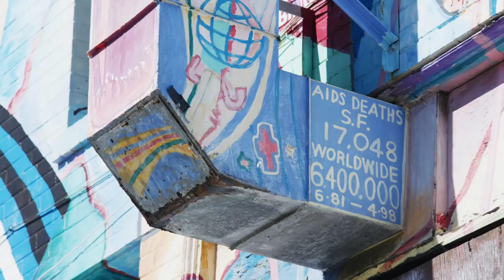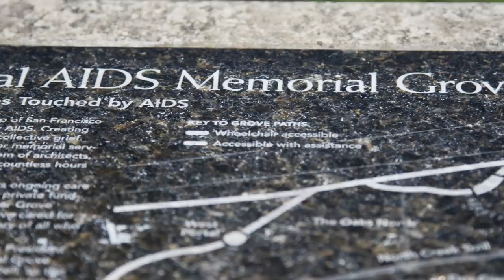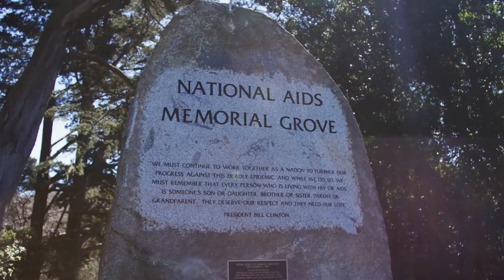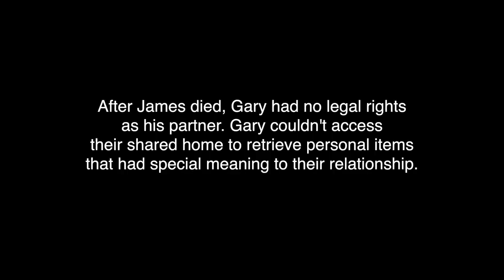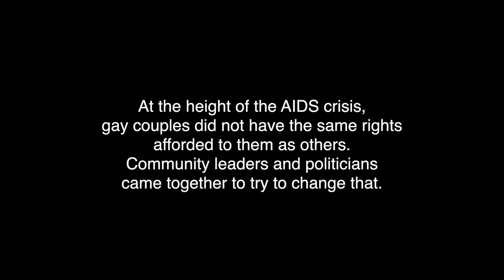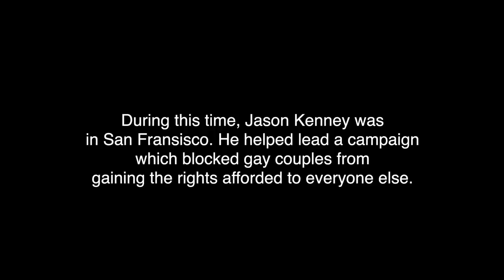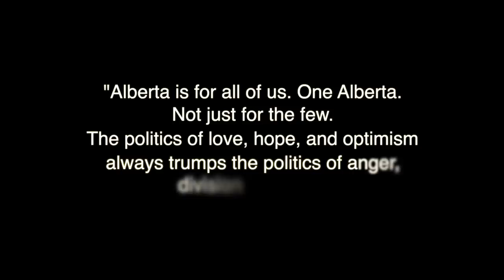Jason Kenney's Real Record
This short documentary is difficult to watch. But it’s also important.

Jason Kenney has spent three decades fighting against people’s rights.

He hasn’t apologized for any of this. He hasn’t acknowledged the damage he’s done to people who just want the freedom to love and live their lives and have the same opportunities as anyone else.

In this video, we spoke with some of the people who have seen firsthand the consequences of not having equal rights and the discrimination caused by the campaign that Jason Kenney helped lead.

Is this a Premier?